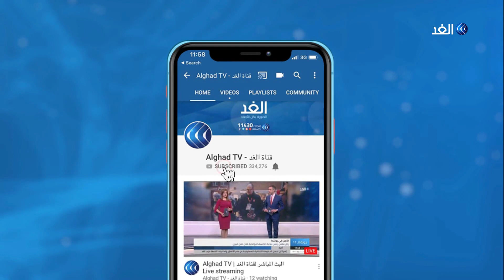شاهد .. كلمة العاهل الأردني أمام الجمعية العامة للأمم المتحدة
أكد العاهل_الأردني الملك عبد الله الثاني أن استمرار الاحتلال الإسرائيلي للاراضي العربية يمثل مأساة إنسانية عالمية. وفي كلمته أمام اجتماعات الجمعية العامة للأمم المتحدة أكد العاهل الأردني ان حل الدولتين هو الحل الحقيقي الوحيد لإنهاء الصراع العربي الإسرائيلي. كما أكد الملك عبد الله الاستمرار في التصدي لمحاولات الاحتلال تغيير الوضع القانوني للقدس الشرقية.